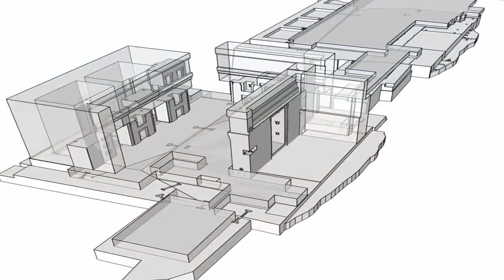Archeologist Exposes True Age of Puma Punku